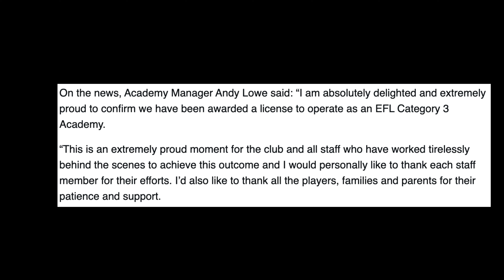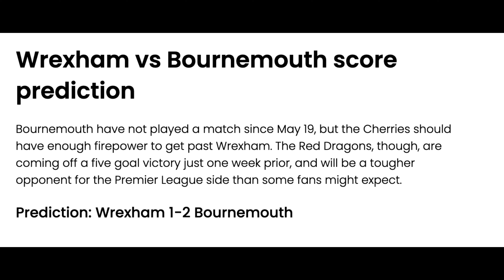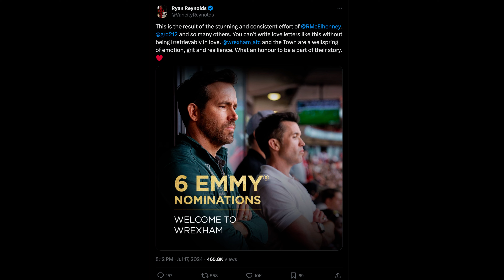Wrexham FC News Update : Transfer Rumours : Fan Zone : Academy and More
Wrexham FC News update featuring transfer rumours, wrex coast tour, welcome to wrexham emmy nominations.